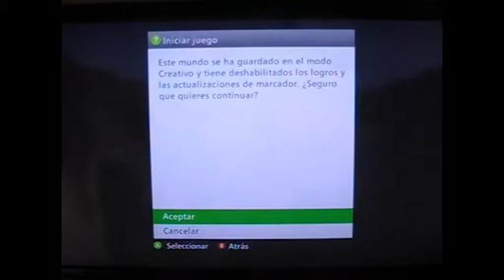Produce 0 EL PEOR MAPA DE AVENTURAS DE MINECRAFT